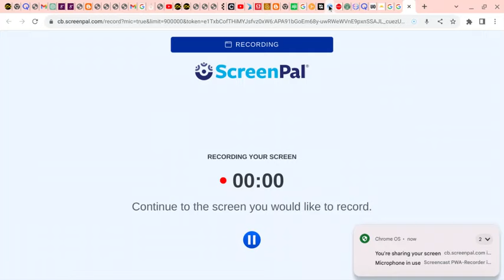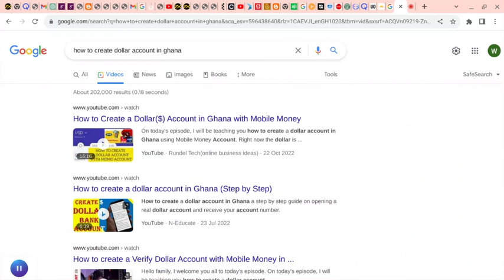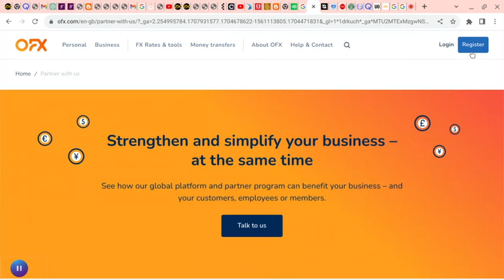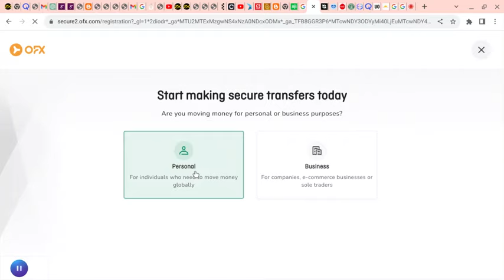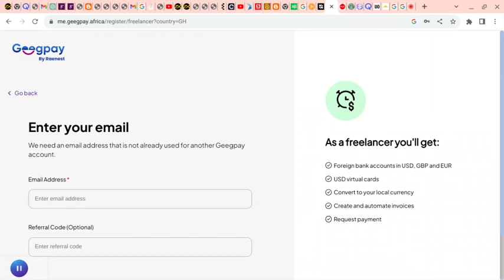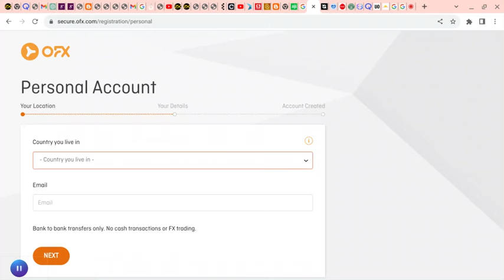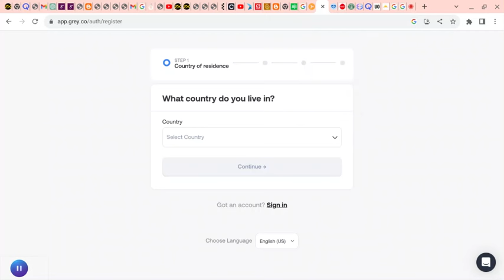How to create Dollar Account and get Routing number in Ghana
Hello family, I welcome you all to today's episode. On today's episode, I will be teaching you how to create a dollar account in Ghana and get your Routine number. Right now the dollar is always rising and the cedi is always depreciating, so is better to create a dollar account now to save in dollars so that you can get interest when you exchange to dollars. And before you can do this you have to create a dollar account which, I will be teaching you today.

If you want to learn how to make money online join my WhatsApp group here》